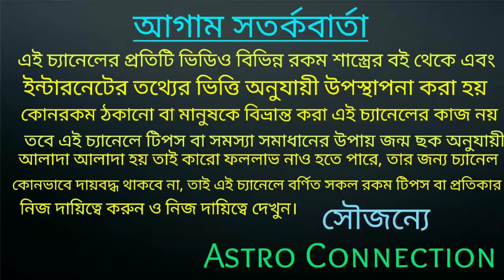এই সপ্তাহে এই রাশিগুলির lottery প্রাপ্তি হতে চলেছে |সাপ্তাহিক লটারি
বন্ধুরা এটি একটি সাপ্তাহিক লটারি ভিডিও এই সপ্তাহের এই রাশি গুলির লটারি প্রাপ্তির সম্ভাবনা দেখতে পাওয়া যাচ্ছে।